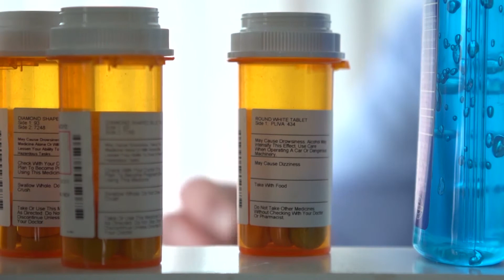'Maintenance Treatment' Could Delay or Prevent Ovarian Cancer Recurrence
By shutting down ovarian cancer cells' ability to repair their DNA, James researchers could help reduce recurrence in survivors.

While ovarian cancer patients often respond well to chemotherapy, once in remission, many are at high risk for recurrence.

To address the problem, OSUCCC – James researchers are studying a new class of drugs that can take as maintenance treatments aimed at preventing ovarian cancer from coming back.

The therapy — known as PARP inhibitors — are taken orally and work by preventing cancer cells from repairing their DNA.

“We've seen enormous improvements here, especially in patients with certain ovarian cancers.  No cancer is routine, so there are changes in the tumors that can help us guide what kind of combination of drugs we can use,” Floor J. Backes, MD, says. “With these PARP inhibitors, we'll be able to see, hopefully, more cures in the future.”